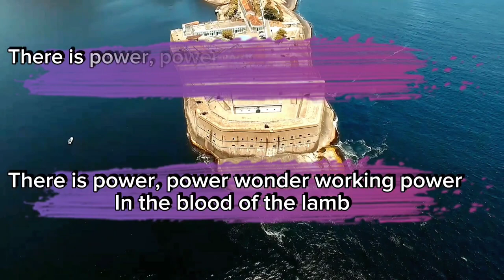THERE IS POWER IN THE BLOOD (minus one) Lewis E. Jones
LYRICS AND MUSIC.        : Lewis E. Jones (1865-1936)